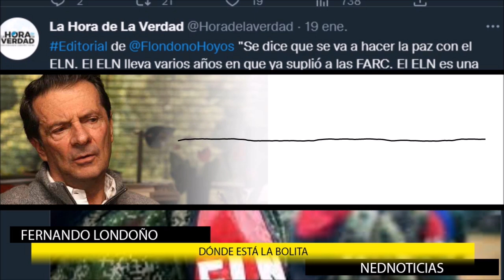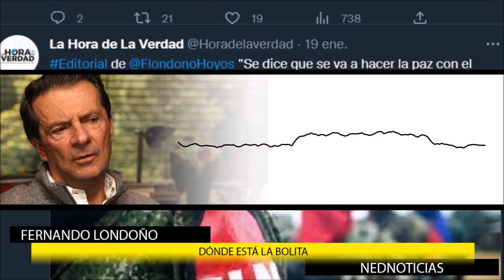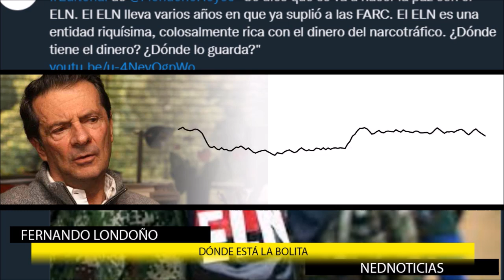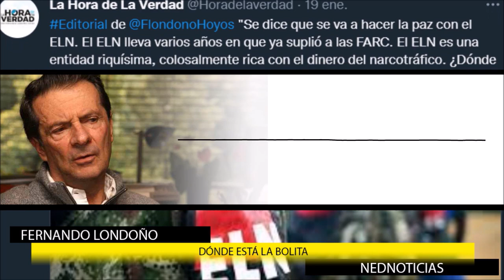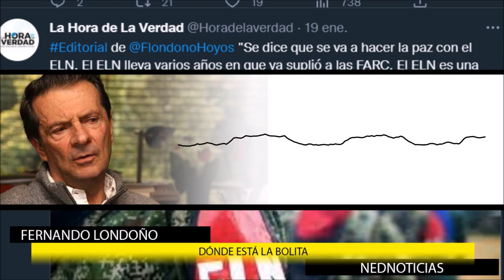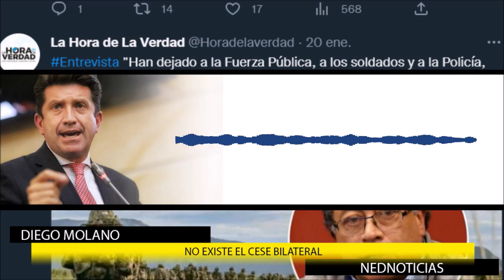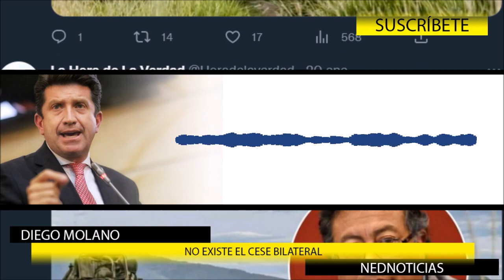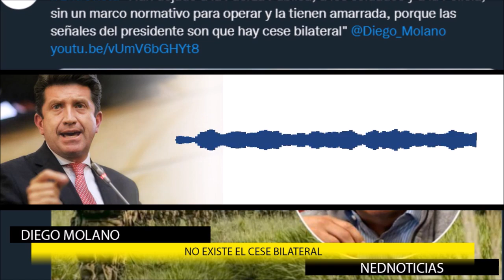CAOS EN LA SEGURIDAD DEL PAÍS 🎯 Londoño y Molano Advierten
"La bola más grande que existe en el mundo. El dinero del narcotráfico. ¿Dónde está? ¿Cuánto valen las 1500 toneladas métricas de clorhidrato de cocaína que produce Colombia?, ¿cuánto valen en el consumidor final?"
Exministro de Defensa Diego Molano